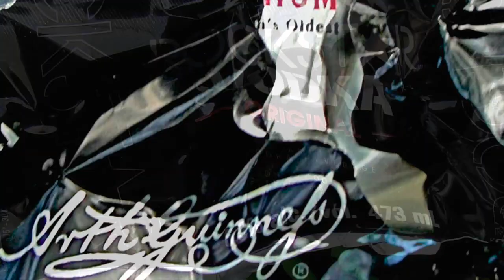BLACK IS BEAUTIFUL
With BLACK CHROME